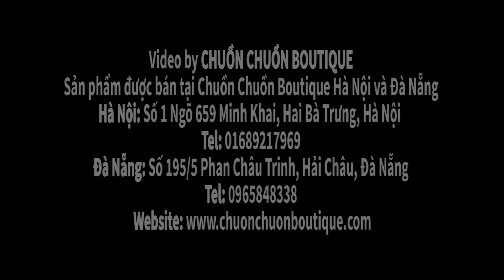Cách bảo quản túi xách da bò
Chuồn Chuồn Boutique hướng dẫn cách sử dụng túi xách chống nhiệt và lọ dưỡng da tại shop.
Bảo vệ túi yêu luôn là tiêu điểm của chị em mình.
Hãy bảo vệ các bạn ấy để có những chiếc túi bền, đẹp và giữ được lây hơn các chị nhé.